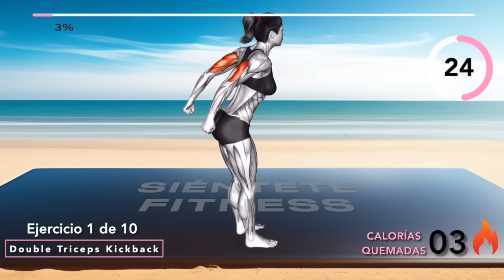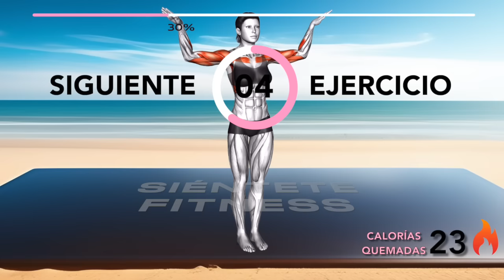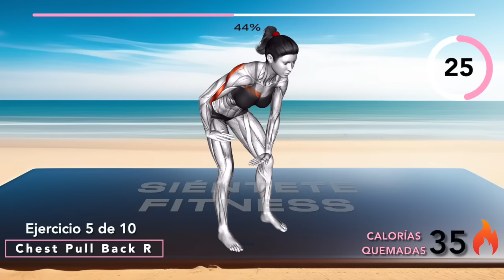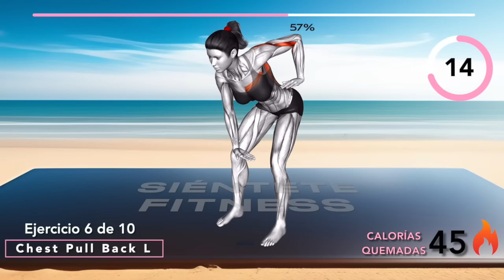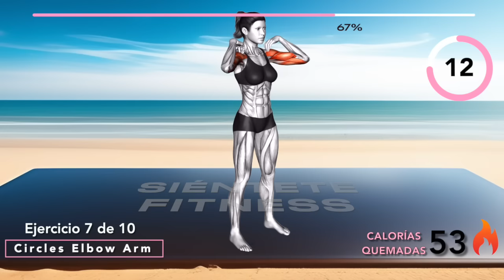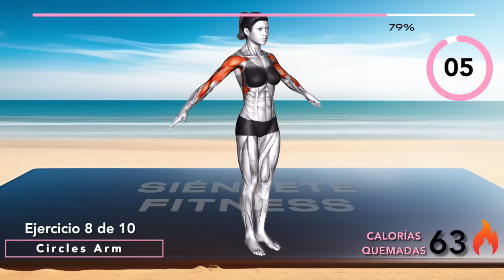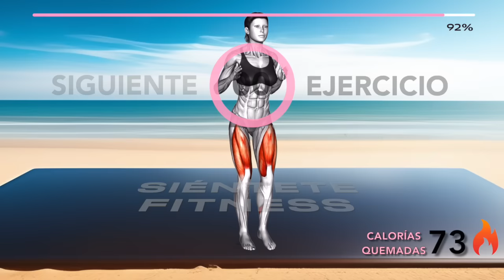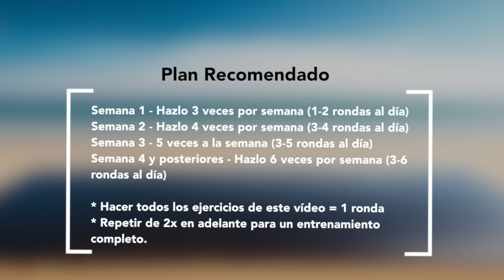¿Tienes Alas de Murciélago? Elimina Así la Grasa en Brazos y Axilas ✅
Rutina de Ejercicios para deshacerte de las alas de murciélago y eliminar la grasa en brazos y axilas.

📆 Plan recomendado📆:
Semana 1 ✅ Hazlo 3 días a la semana (1-2 rondas al día)
Semana 2 ✅ Hazlo 4 días a la semana (2-3 rondas al día)
Semana 3 ✅ Hazlo 5 días a la semana (2-4 rondas al día)
Semana 4 y posteriores ✅ Hazlo 6 días a la semana (2-4 rondas al día)

⭕ Seguir este vídeo significa completar todos los ejercicios = 1 ronda
⭕ Repite de 2 a 4 rondas para un entrenamiento completo

⏱️ Duración: 7 minutos
💪 Cantidad de ejercicios: 7
⏱️ Formato: 1 ejercicio = 45 segundos de trabajo + 10 segundos de descanso.
🤸‍♂️ Equipamiento: tu cuerpo
00:00 - 1. Introducción a ¿Tienes Alas de Murciélago? Elimina Así la Grasa en Brazos y Axilas ✅
00:09 - Ejercicio para alas de murciélago 1 - Double Triceps Kickback
01:06 - Ejercicio para eliminar alas de murciélago 2 - Overhead Triceps Extension
02:03 - Ejercicio para brazos en casa 3 - Downward Punch
02:59 - Ejercicio para brazos 4 - Side Swim Arms
03:54 - Ejercicio para entrepierna flácida en casa 5 - Chest Pull Back R
04:49 - Ejercicio para alas de murciélagos 6 - Chest Pull Back L
05:45 - Ejercicio para brazos flácidos 7 - Circles Elbow Arm
06:40 - Ejercicio para brazos 8 - Circles Arm
07:35 - Ejercicio para adelgazar brazos 9 - Push and Arms Crossover
08:30 - Ejercicio para alas de murciélago 10 - Triceps Extension Stepback

Descargo de responsabilidad:

Antes de iniciar este o cualquier otro programa de acondicionamiento físico, consulte con su médico u otro profesional de la salud.
Debe evitar la actividad física si usted (o su familia) tiene antecedentes de hipertensión arterial o enfermedad cardiaca, o si alguna vez ha experimentado dolor en el pecho mientras hacía ejercicio, o ha experimentado dolor en el pecho en el último mes sin hacer ejercicio, fuma, tiene el colesterol alto, es obeso o tiene un problema óseo o articular que podría agravarse al cambiar su nivel de actividad física.
Su médico o profesional sanitario puede aconsejarle que no comience este programa de ejercicio físico.
Si experimenta debilidad, mareos, dolor o dificultad para respirar durante el entrenamiento, deténgase inmediatamente.
El sitio ofrece información sobre salud, forma física y nutrición y está destinado únicamente a fines educativos.